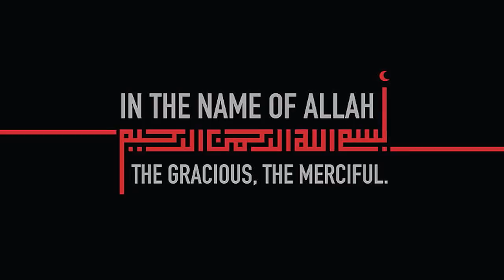Brown Ablak I Prince Abdul Rehman Goth Farm I Out Class Goat I Expressing Deep Love I Parrot Studio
Kapla is a popular goat breed found in the Sindh province of Pakistan. They have a distinctive body structure with long ears and neck and a large body, and a distinctive color. The purebred Kapla goat is dark brown with small coffee-colored or dark patches over its entire body. Pure Kamoris are rare and expensive. Kaplas have been crossed with Patairee goats, another breed found in Sindh; hybrids have the Kamori's body structure, but are less expensive.

The diversity of farm animals, especially the rare breeds of lifestock, is amazing. There are (without doubt) thousands of different breeds of cattle, goats, camel, Sibbi Bhagnaari, Sahiwal Bulls, Cholistani, Balgium blue, Chorlas, Libre, Kapla Goat, Kagori Goat- So you may understand, that the 25 special ones I show you here, are only my personal favorites, which I have filmed through the last four years:

For More Videos And Documentary's For Cattle
Youtube Channal : Parrot Studio
Instagram Parrot Studio
Twitter Parrot Studio